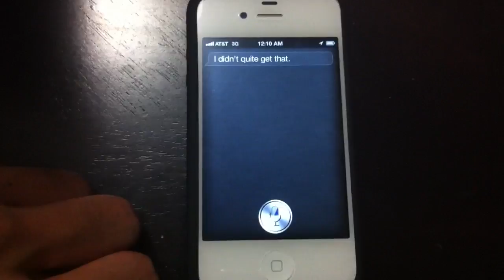SIRI i'm horny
siri ported iphone 4 3g 3gs ipad ipad2